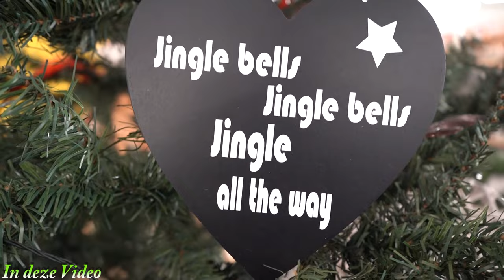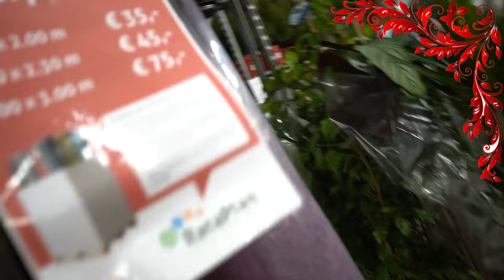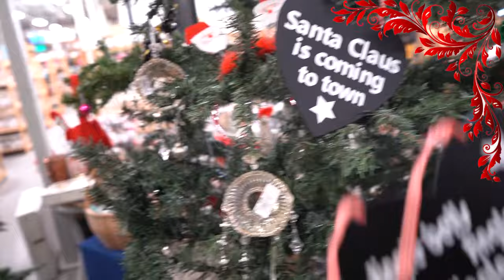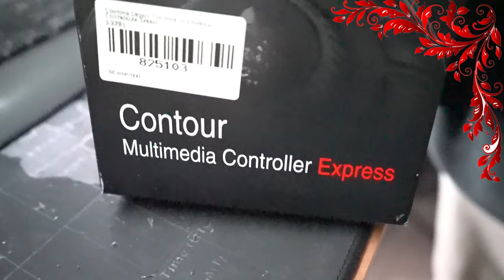naar de kringloop toe | Samen met Laura op pad | Inkopen doen